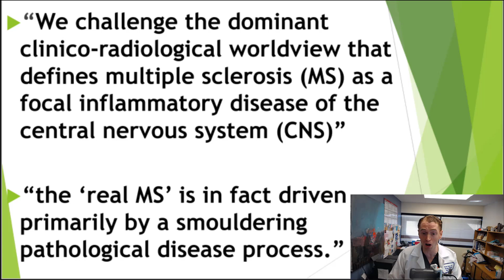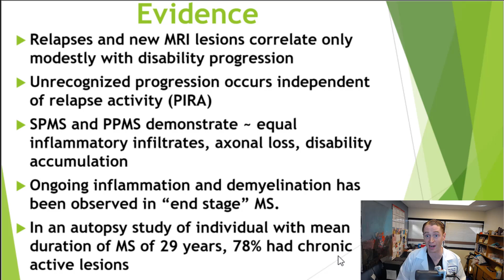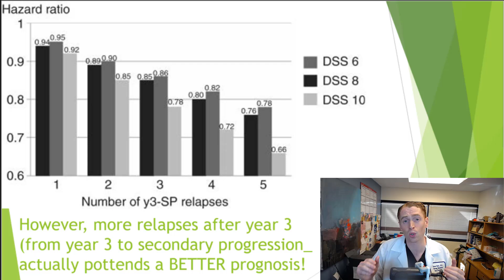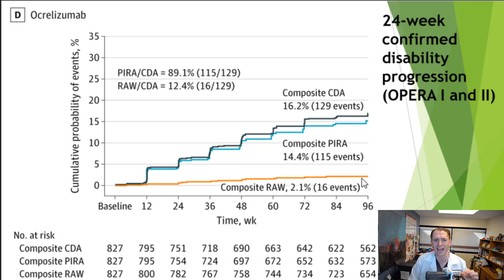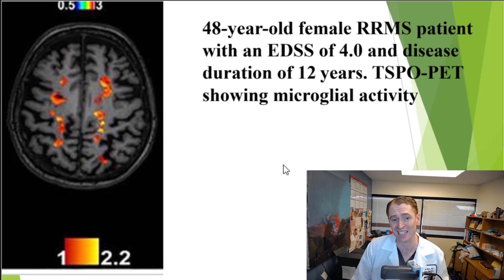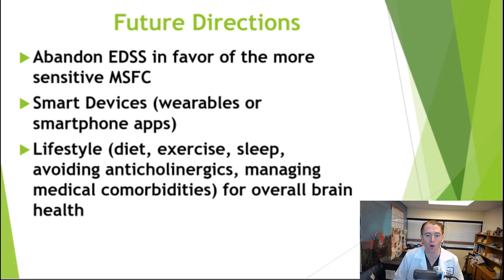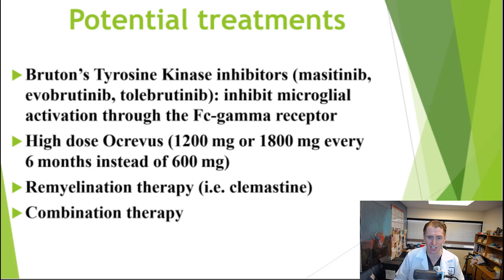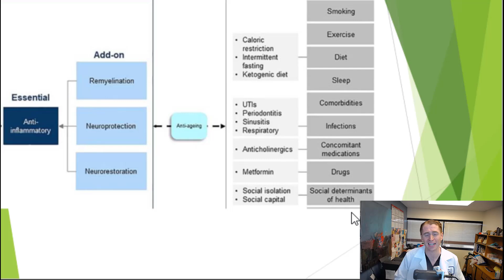Smouldering Multiple Sclerosis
This video reviews a fascinating and perhaps revolutionary challenge to our perception of multiple sclerosis.  While physicians are focused on relapses and new MRI lesions, the article argues that an insidious “smouldering” process is the “real” MS and drives long-term disability.

Other References
Contribution of Relapse-Independent Progression vs Relapse-Associated Worsening to Overall Confirmed Disability Accumulation in Typical Relapsing Multiple Sclerosis in a Pooled Analysis of 2 Randomized Clinical Trials
Progressive multiple sclerosis patients show substantial lesion activity that correlates with clinical disease severity and sex: a retrospective autopsy cohort analysis
Association of Chronic Active Multiple Sclerosis Lesions With Disability In Vivo
The natural history of multiple sclerosis, a geographically based study 10: relapses and long-term disability
n Vivo Detection of Diffuse Inflammation in Secondary Progressive Multiple Sclerosis Using PET Imaging and the Radioligand 11C-PK11195